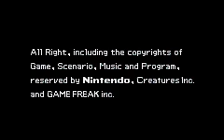鬼畜3Rdver VS レッド